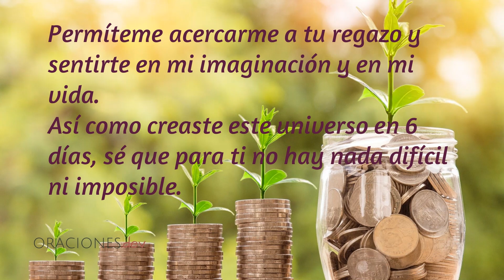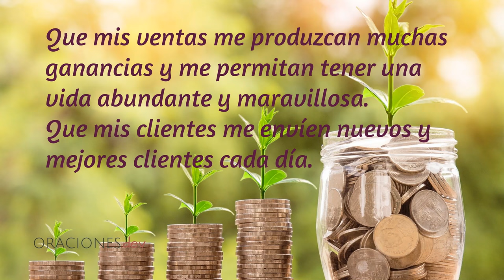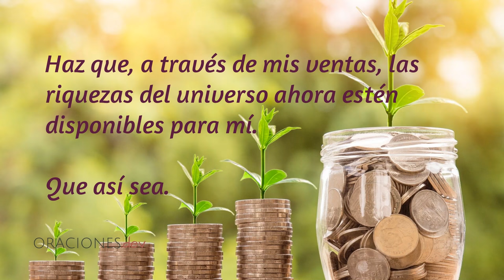ORACIÓN PARA TENER BUENAS VENTAS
Oración poderosa para tener buenas ventas en un negocio o en un trabajo.
Poderosa oración para aumentar las ventas rápido.

Aquí puedes comprar nuestro ebook - Guía para la oración. Un tesoro de Esperanza